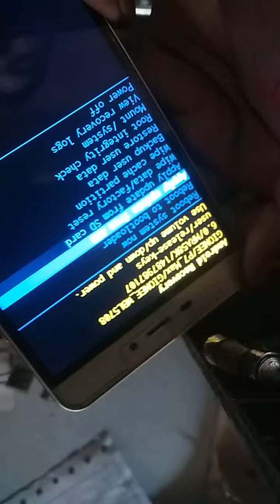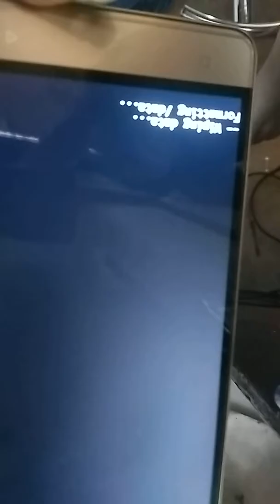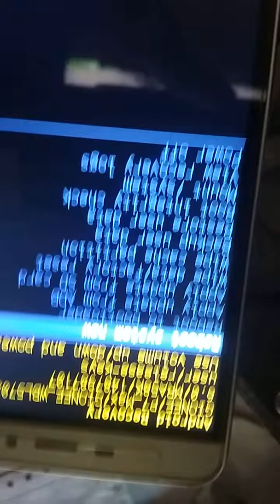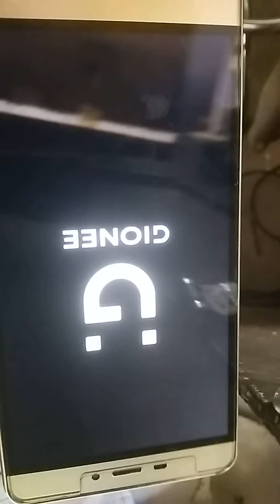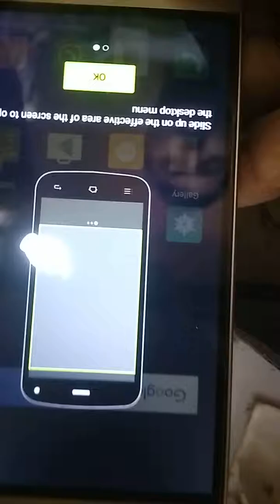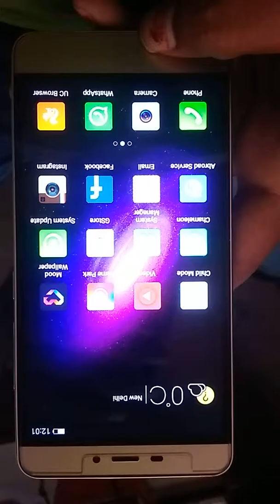GIONEE P7 MAX hard reset